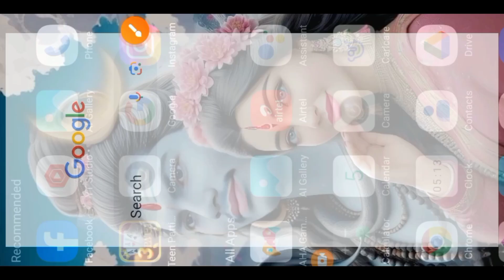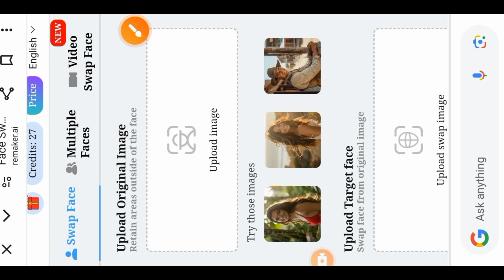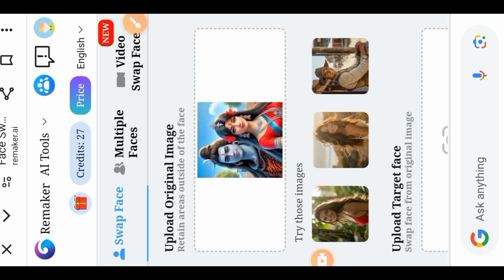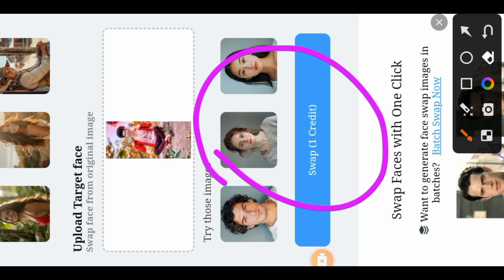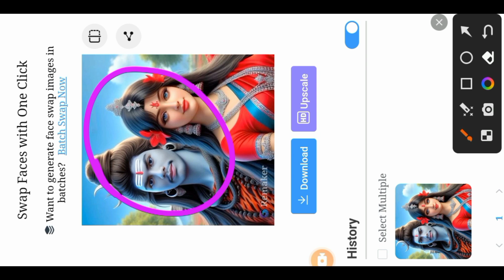🔱Bol bam Photo Editing online || 2024 ai online bol bam photo editing ✓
तो विडिओ
PicSArt,
lightroom Editing
Snapseed Editing